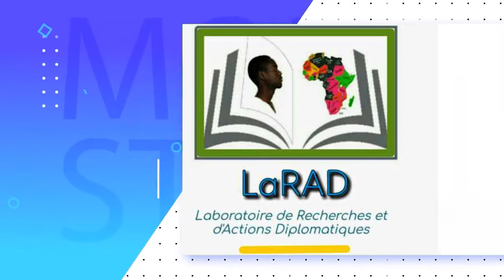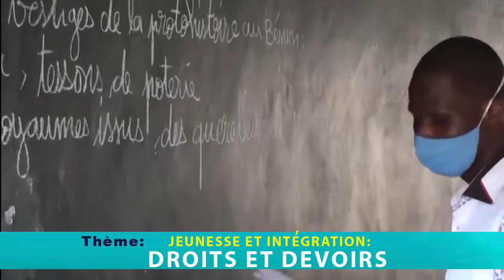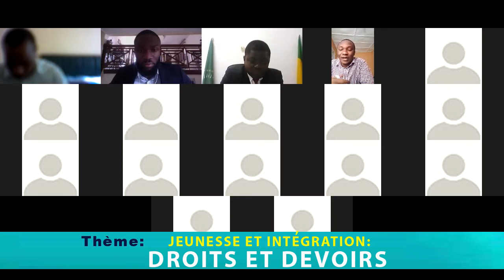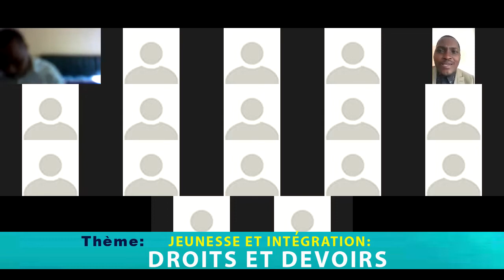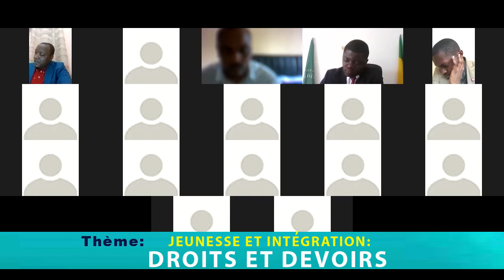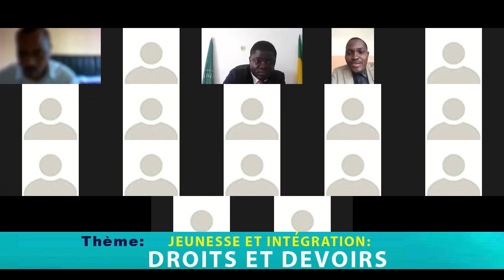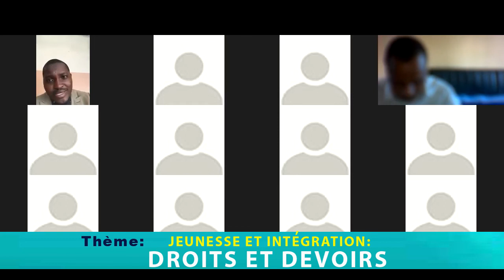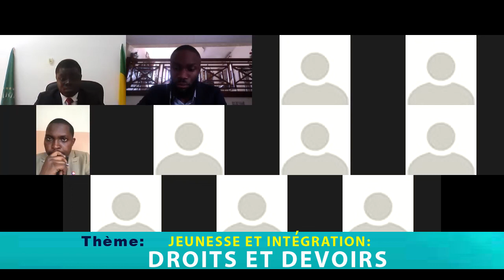LIBRE DISCUSSION PAROLE A LA JEUNESSE DAFRIQUE CENTRALE,JEUNESSE&INTEGRATION:DROITS&DEVOIRS PARTIE I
Le Laboratoire de Recherches et d'Actions Diplomatiques (LaRAD) est une ONG Panafricaine dont le Siège Social est basé à Libreville au Gabon avec plusieurs Représentations Résidentes.

Le LaRAD œuvre dans le Développement Social et se veut être un cadre de Réflexions, de Recherches, de Propositions (particulièrement aux Gouvernants), de Sensibilisation, de Dialogues Intergénérationnels et de Partage d'expériences en vue d'une efficace et effective prise de la relève par la Jeunesse Africaine.

Vous pouvez suivre quelques unes de nos activités en cliquant sur les liens suivants :

3) La dette publique africaine à l'épreuve du Corona virus : Essai d'analyse - Passage Télévisée Gabon 24 (25 Avril 2020)

Téléphone : + 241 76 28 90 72 (Appel et WhatsApp)